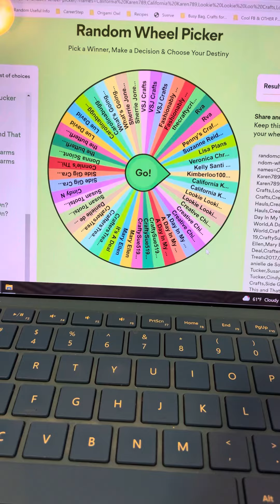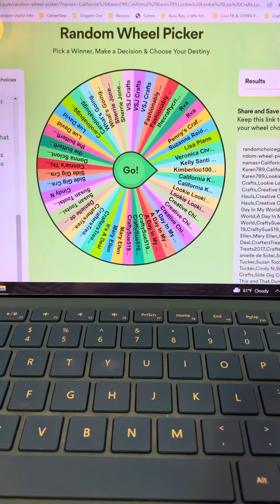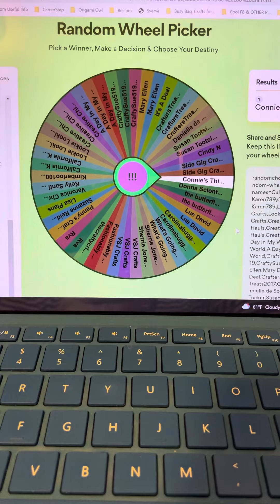Announcing the Winner of My Birthday Challenge Giveaway // Thank you everyone! xoxo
Thank y'all so much for the amazing outpouring of love you have given me for my Birthday challenge giveaway! I feel so incredibly blessed to have met so many new, amazing, crafty humans! I truly appreciate all of your support & my wish is that we will all continue to grow together! Be blessed! xoxo ~ Jenn

Planner Clips made by me:
Travel Videos

I love happy mail:

Jenn McDonald
11041 Roberts Rd, Unit B